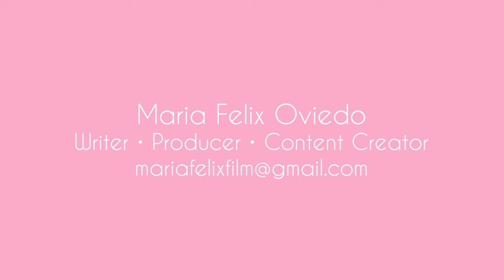Maria Felix Writer & Producer Reel